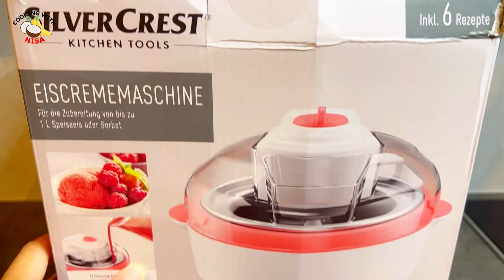ម៉ាសុីការ៉េមខ្មាតតូចងាយស្រួលប្រើលក្ខណះគ្រួសារ - Ice cream maker